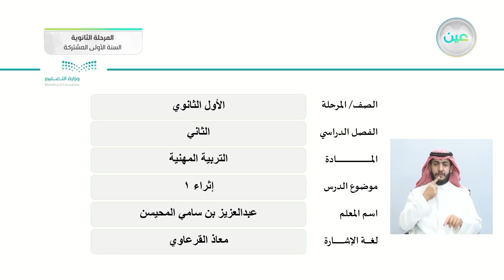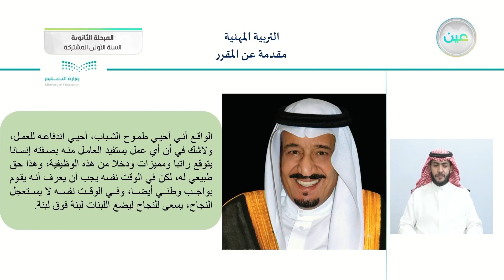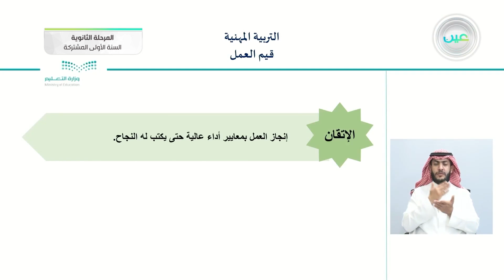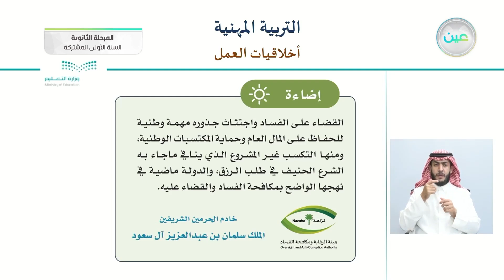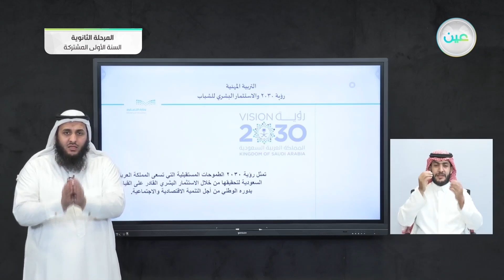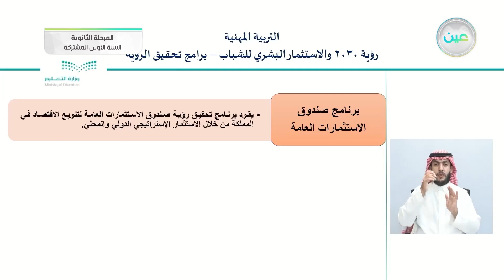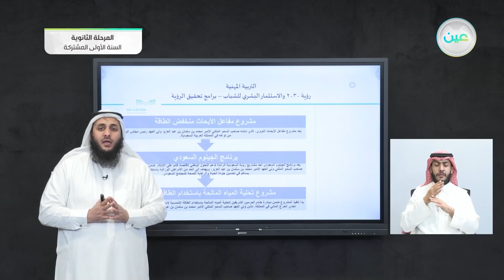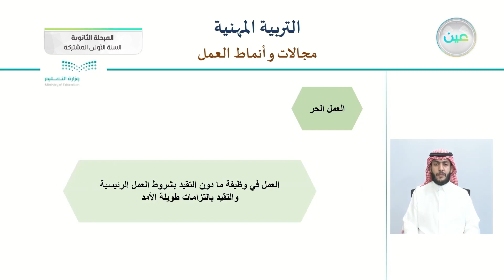إثراء ١ - التربية المهنية - المرحلة الثانوية (السنة الأولى المشتركة)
الحصة السادسة - الخميس - الأسبوع الحادي عشر - المرحلة الثانوية (السنة الأولى المشتركة)